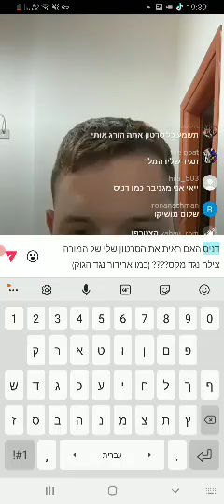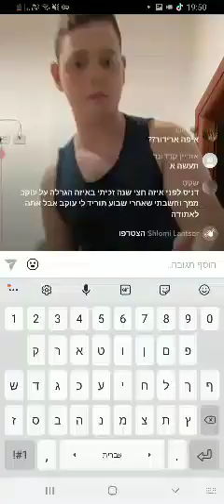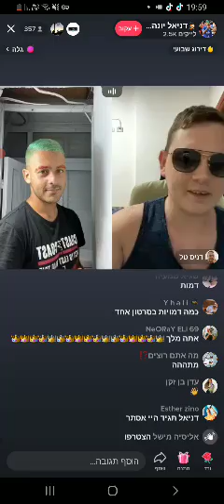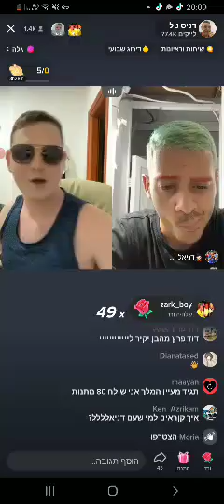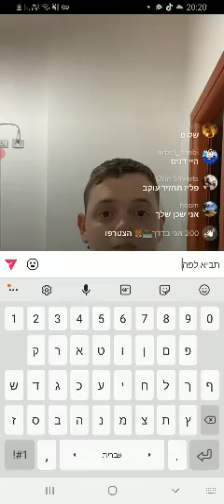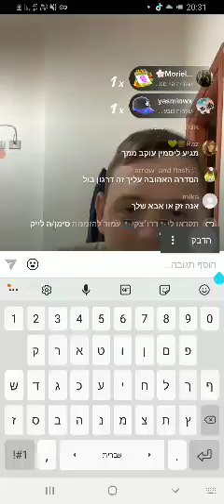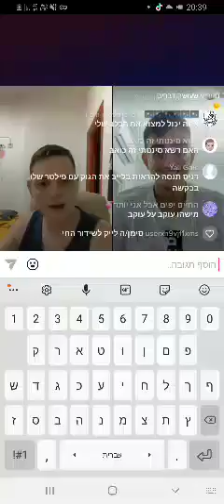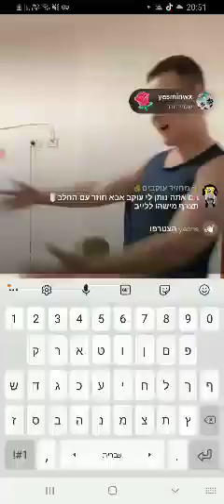קטע מלייב בטיקטוק של דניס טל #14: דניס צילם היום סרטון עם הג'וק שעל הקיר?!